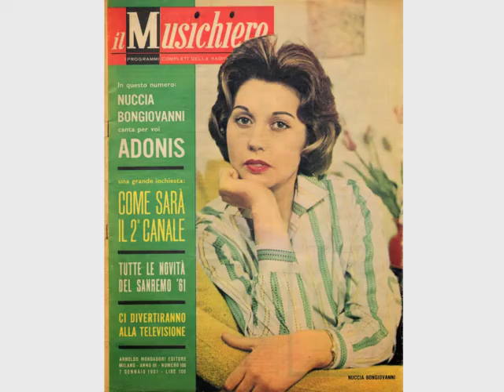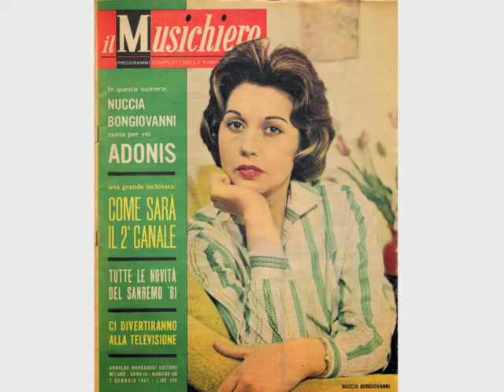Nuccia Bongiovanni - Piccola estate (Καλοκαιράκι)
Ένα πασίγνωστο και βραβευμένο τραγούδι του Σπήλιου Μεντή σε στίχους Λευτέρη Κανελλόπουλου (Ίκαρου), το "Καλοκαιράκι", που αρχικά ερμήνευσε η Γιοβάννα, στην ιταλική του εκδοχή από τη Nuccia Bongiovanni, με τίτλο "Piccola estate".

Piccola estate

Piccola estate, sei nel mio cuore
La vela candida gonfia di vento
Sei la speranza calda di sole
Piena di stelle del firmamento
Piccola estate, sogno d’amore
Gioia di vivere, non te ne andare
Tralalala…

Non sarei stata innamorata,
Piccola estate, senza di te
Tralalala…

Piccola estate, non t’ affrettare
Dopo l’inverno ci sta spiando
La bianca vela dentro il mio cuore
Troppo veloce passa volando
Tralalala…

Tralalala…